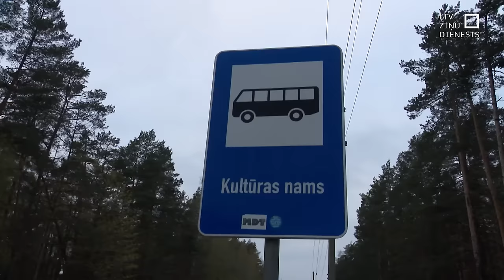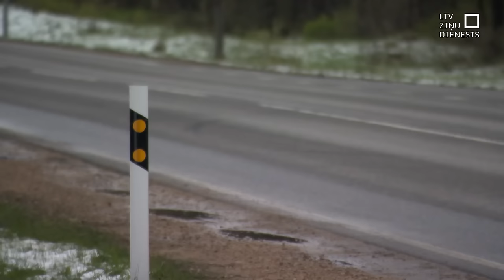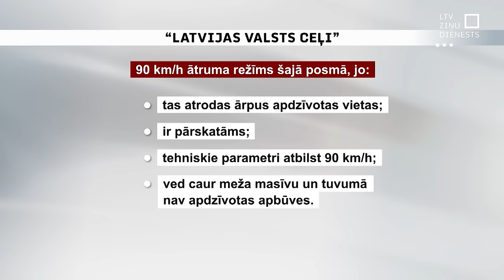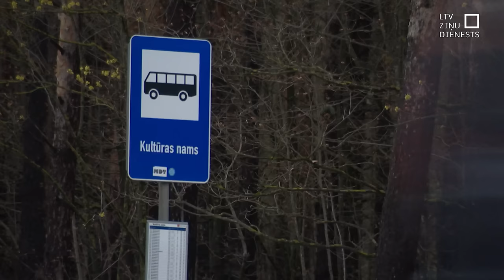Vai ātruma ierobežojums būtu mazinājis avārijas sekas Ulbrokā?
Aizvadīto gadu satiksmes negadījumu statistika parāda, ka negadījumos smagi cietušo un arī bojāgājušo skaitam nav tendences būtiski samazināties.

Šis stāsts ir par kādu satiksmes negadījumu, kas šī gada statistikā ieguls ailē – smagi cietis gājējs, bērns. Analizēsim, vai vietā, kur cieta bērns, nebūtu pamata citādākai satiksmes organizācijai – kā to dažus gadus pirms negadījuma bija lūguši vietējie iedzīvotāji. Brīdinām, kas sižetā redzami nepatīkami skati.
Sižeta tapšanas laikā LTV no "Latvijas Valsts ceļiem" saņēma ziņu, ka viņu speciālisti P4 posmu apsekos atkārtoti. Ja speciālisti uzskatīs par nepieciešamu, tad lems par izmaiņām satiksmes organizācijā.